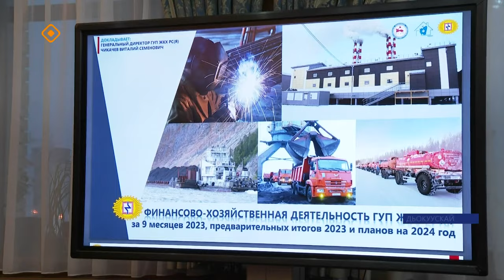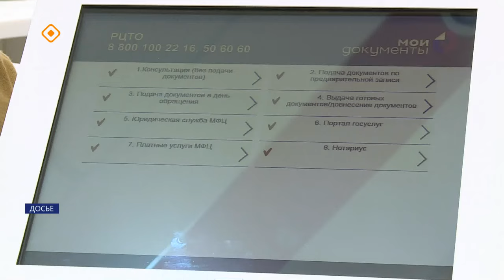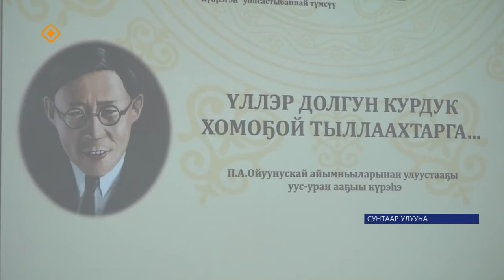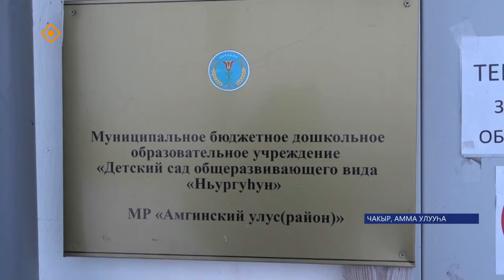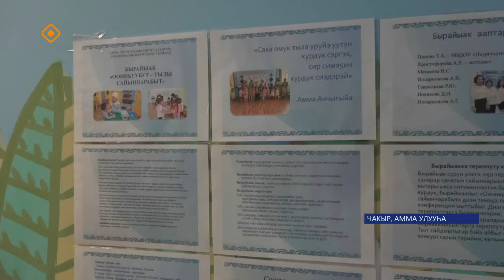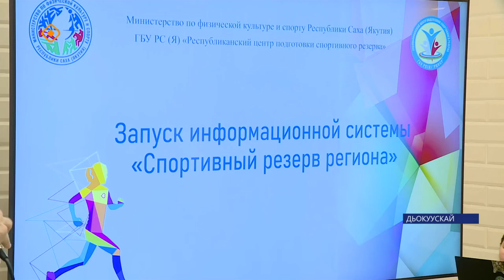«Саха сирэ» информационнай биэрии. Ахсынньы 14 күнэ 13:30